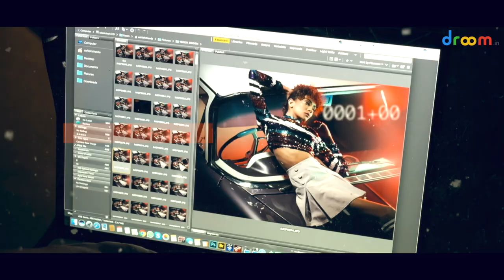Droom Calendar Shoot'19 - BTS Film | Video Cameraman Works Delhi, India | Shri Hari Productions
Droom Calendar Shoot - Behind The Scenes Film For Social Media,
Video Shoot and Edit By Cameraman - Pankaj Aneja
We are providing services for Wedding Photography, Wedding Video, Pre Wedding Shoot, Kids Portfolio & Family Portraits and for Corporate Events Photography, Conference Photography, Product Shoots, Industrial Photography, Corporate Video Film and behind the scene video (BTS Video), Short Films, Business Portraits, Matrimonial Photography and 360 degree Virtual Tours.